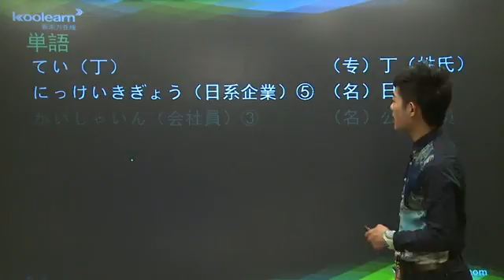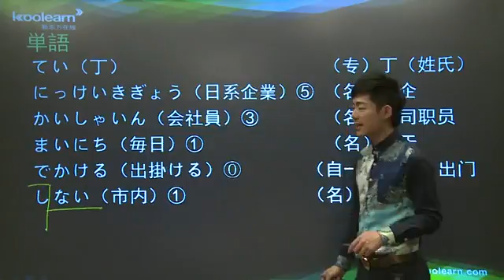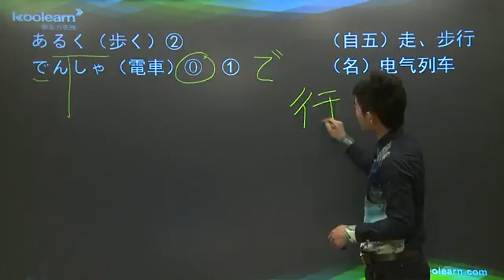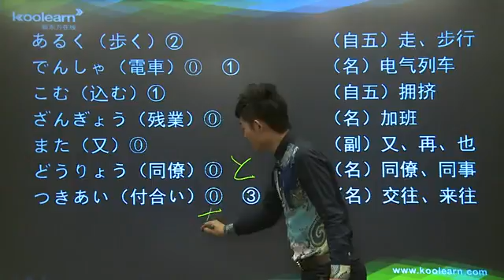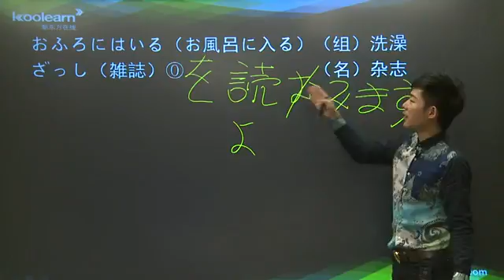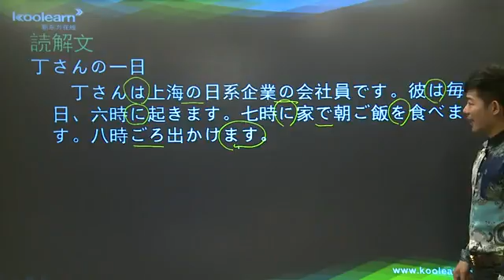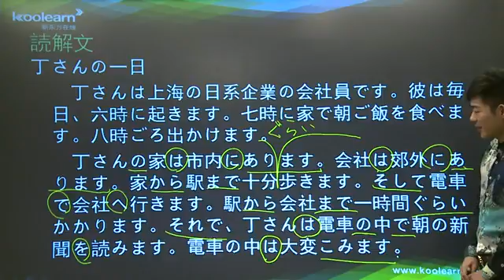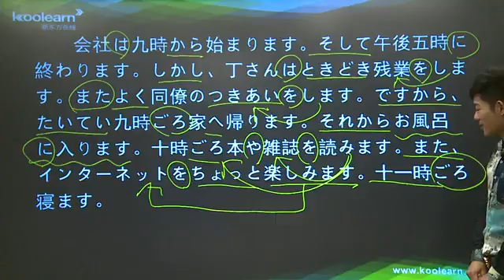8 7 読解文